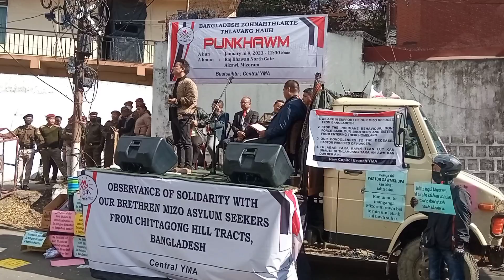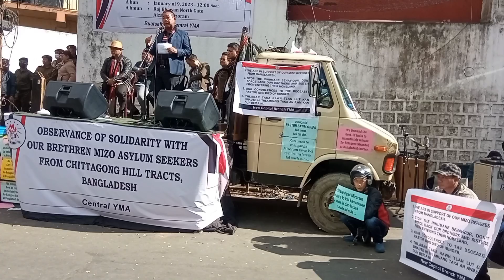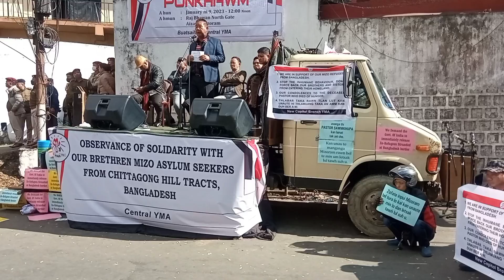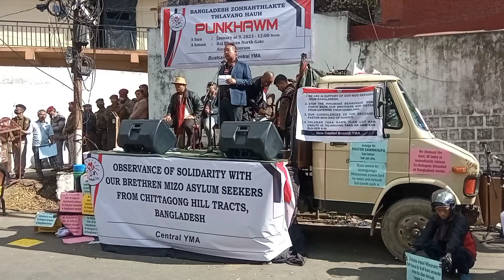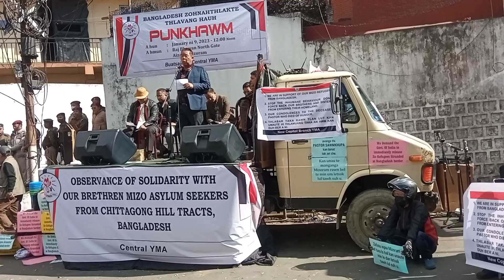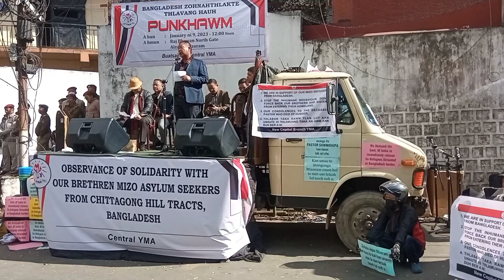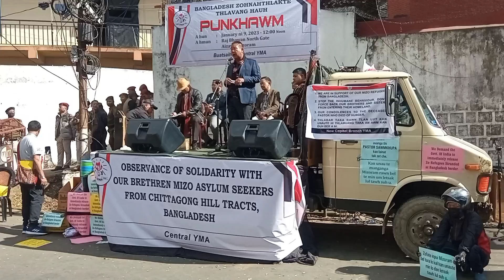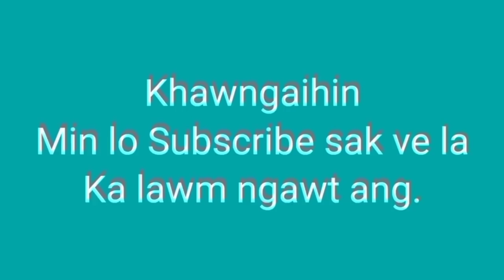Raltlan tân Sailova a zai e..Thusawi a ropui ngei!!! Raltlan te chhan nan aizawlah mizo pungkhawm.